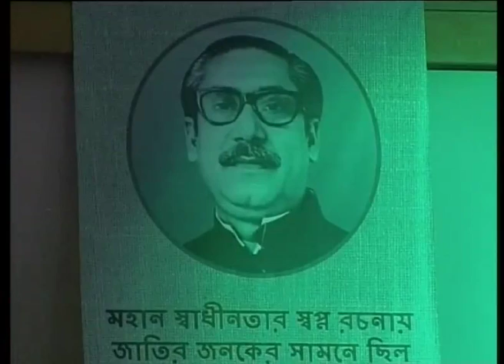Speech of Mirza Azam MP, State Minister of Textiles & Jute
Mandatory product packaging by Jute law 2010, for implementation honorary prize giving and Jute based product fair inauguration of 2016.